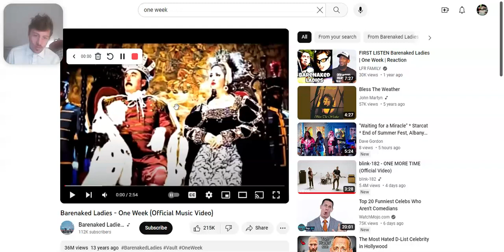Duke Reacts to BARENAKED LADIES - One Week (IMPECCABLE LYRICISM!)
As a teenager, this was the song nobody could sing in karaoke, one of the most impossible verses to truly master. Late 90s alternative classic, Barenaked Ladies ONE WEEK.